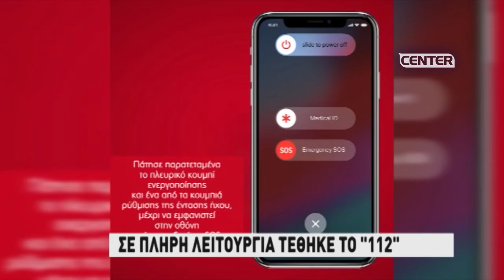ΣΕ ΠΛΗΡΗ ΛΕΙΤΟΥΡΓΙΑ ΤΕΘΗΚΕ ΤΟ 112